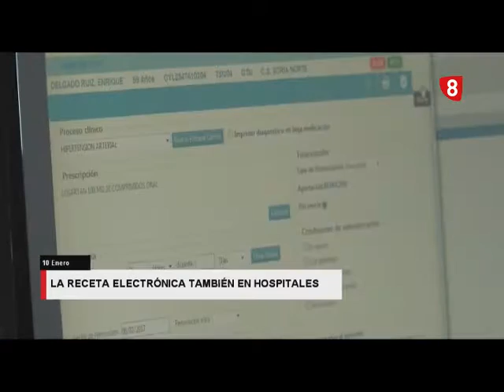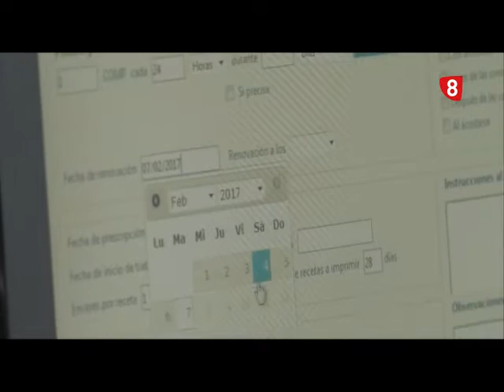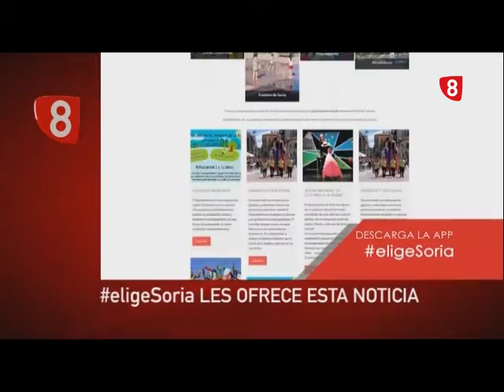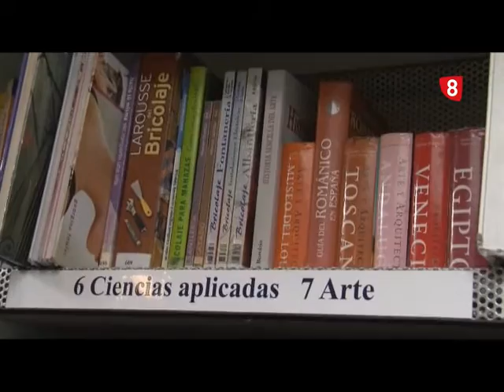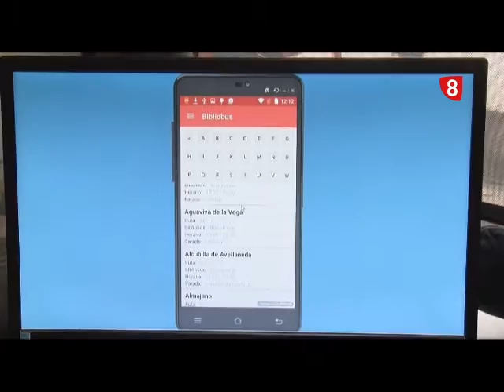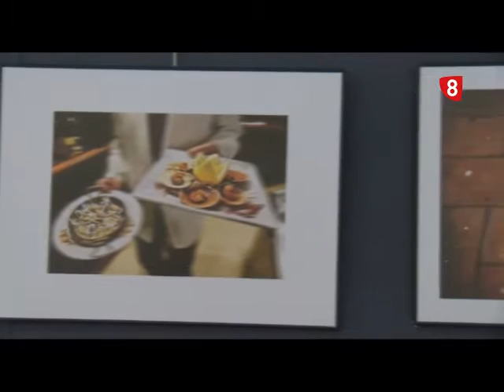NOTICIAS 14.00 H. MARTES 10 DE ENERO